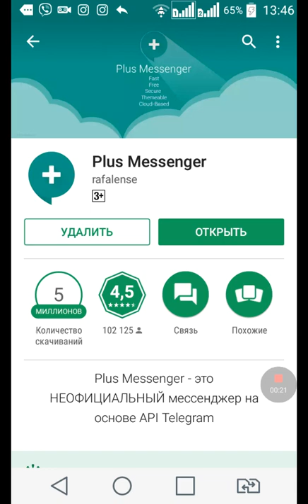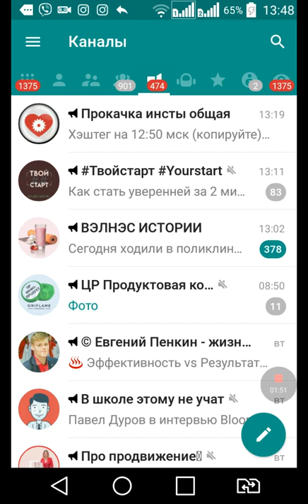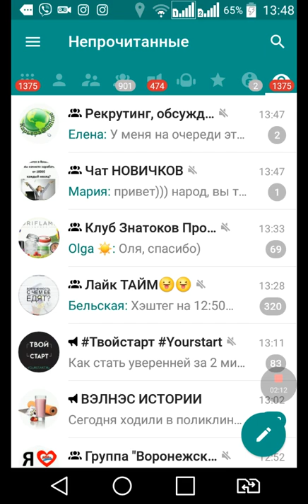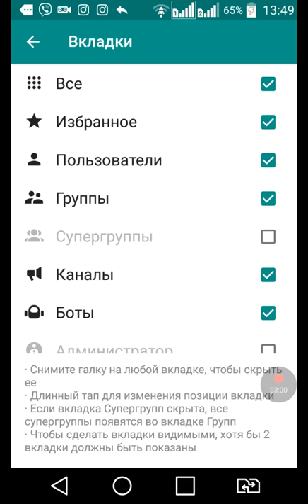Обзор программы Plus Messenger. Наводим порядок в чатах Telegram